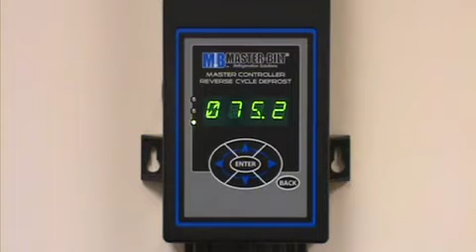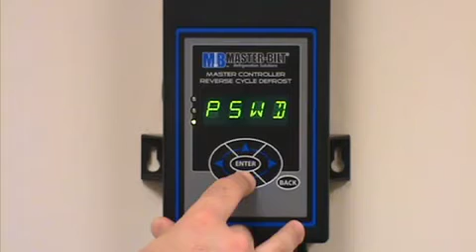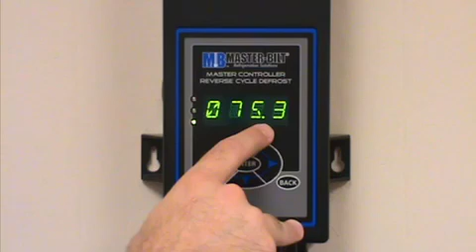Master Controller - Changing Temp Set Point.m4v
How to adjust the temperature setpoint on Master-Bilt's Master Controller Reverse Cycle Defrost System.